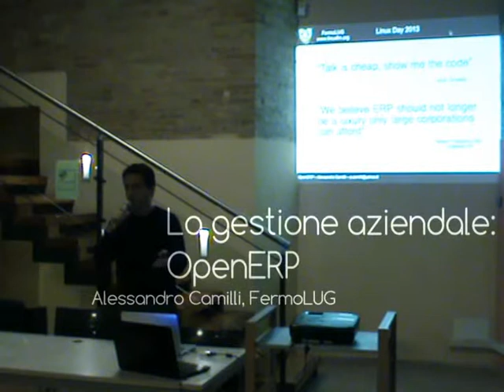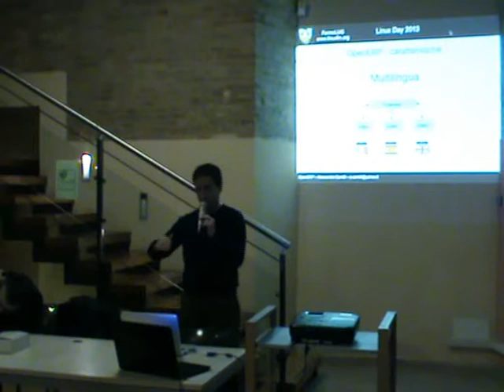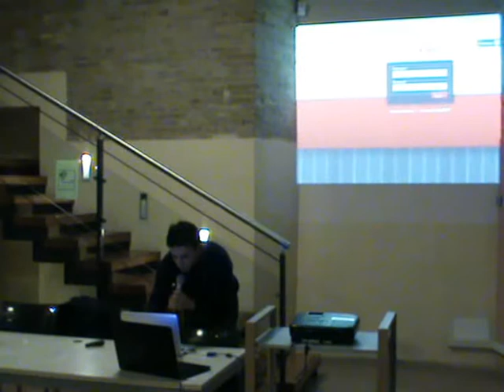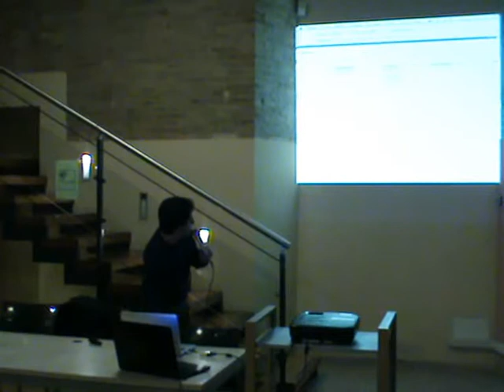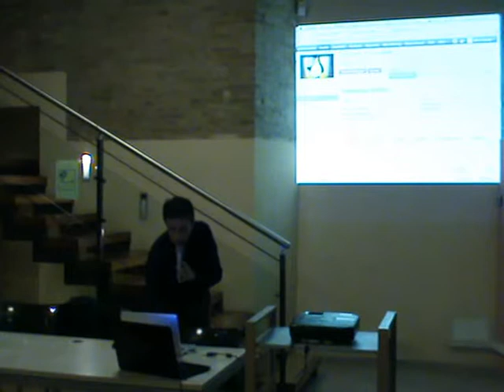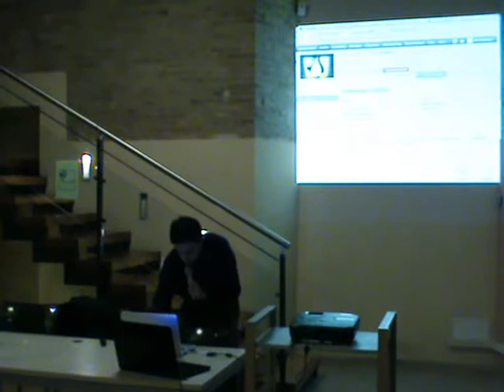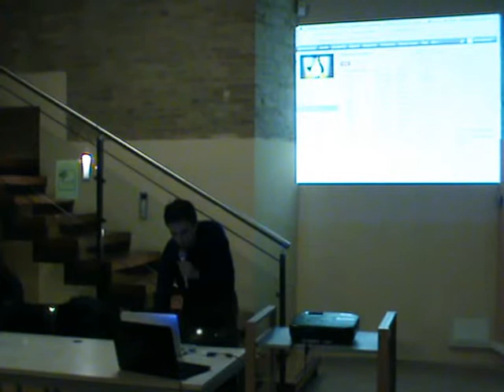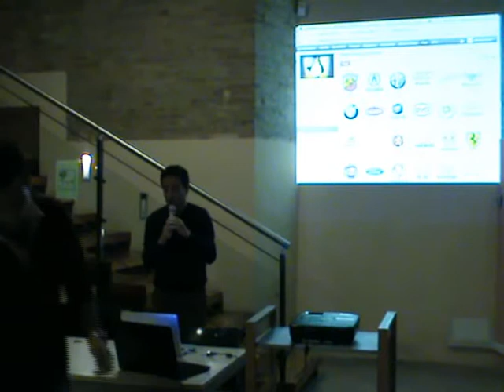Linux Day 2013 - 5. La gestione aziendale: OpenERP (A. Camilli)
Linux Day 2013 - 5. La gestione aziendale: OpenERP (Alessandro Camilli, FermoLUG)

Fermo, BUC Machinery - 26/10/2013